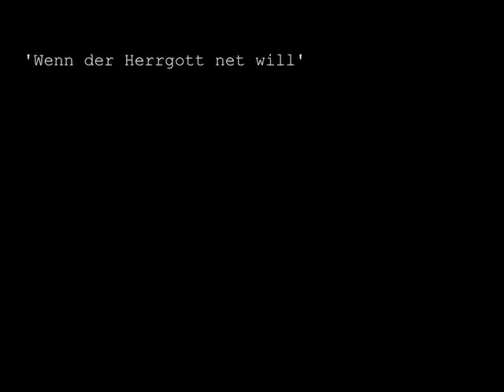fuer erna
'Wenn der Herrgott net will'. Aufnahme am 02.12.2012: Alexander Jung.

Gewidmet Erna Heller, anlässlich der Bestattung am 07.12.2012 in Oberselters, Bad Camberg. Ein Leben in Musik.